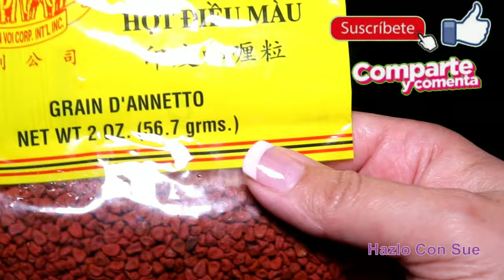Aceite de Bija / Achiote / Annatto - Facil y Rapido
Este aceite es super facil y rapido de preparar, pero le dara un sabor exquisito a nuestras comidas.  Lo estaremos utilizando en varias de nuestras recetas. Espero lo traten y disfruten

Ingredientes:
3 Tazas de Aceite Vegetal o de Canola
1 sobre de Semillas de Bija/Achiote/Annatto (2oz)

freir a fuego bien bajito por alrededor de 5 minutos.
Preservar.

Espero que te guste y que lo hagas.